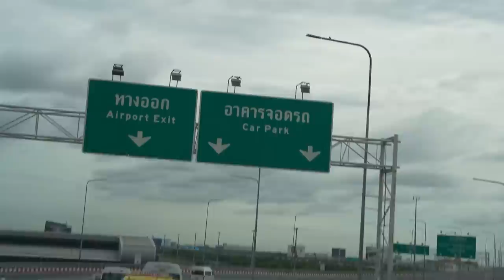Pakistani’s Exploring CHINA TOWN Street Food.